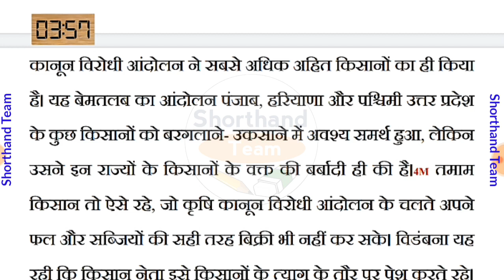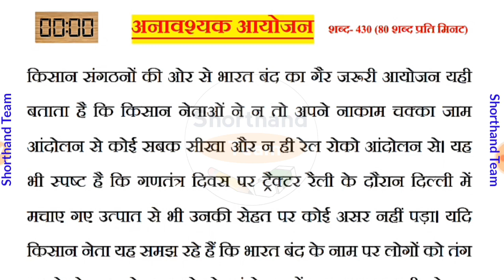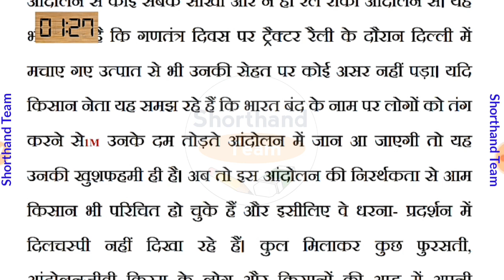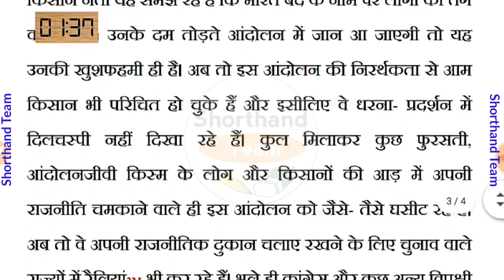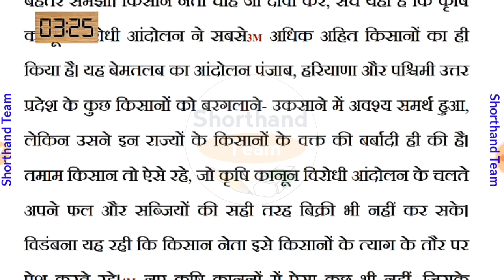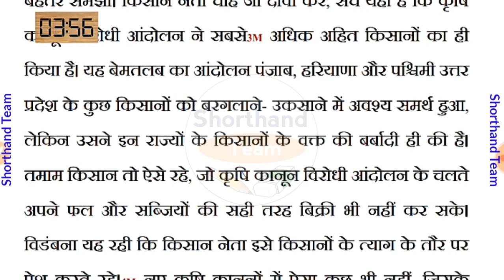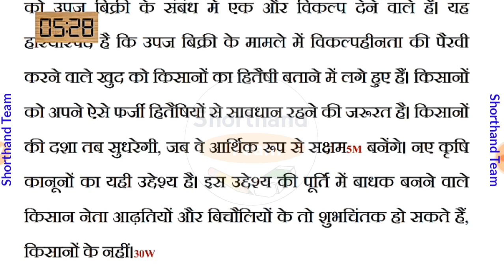Day-126 || अनावश्यक आयोजन || Shorthand (stenography) Shorthand Team (Stenographer)